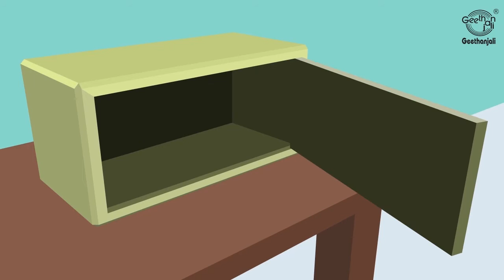Top 10 NURSERY RHYMES OF 2014 - Wheels on the Bus, Itsy Bitsy Spider, Baa Baa Black Sheep & More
NURSERY RHYMES

01.WHEELS ON THE BUS GO ROUND AND ROUND - 0:11
02.BAA BAA BLACK SHEEP - 03:58
03.HUMPTY DUMPTY SAT ON A WALL - 04:43
04.ITSY BITSY SPIDER - 05:39
05.LONDON BRIDGE IS FALLING DOWN - 06:49
06.TWINKLE TWINKLE LITTLE STAR - 09:43
07.OLD MAC DONALD HAD A FARM - 11:07
08.HICKORY DICKORY DOCK - 12:44
09.JACK AND JILL WENT UP THE HILL - 15:30
10.MARY HAD A LITTLE LAMB - 16:46

Animated Nursery Rhymes for kids is a musical method of your learning favorite rhymes. It is a perfect sing along album for preschoolers, or anyone with a love for nursery rhymes. It helps to enhance the learning process with voice, sing along and music. Animated Nursery Rhymes are an enjoyable learning experience for children. This video consists of the most popular children’s nursery rhymes accompanied with beautiful orchestra music that has been enjoyed and consequently passed on from one generation to the next.

Free mp3 Song - Wheels On The Bus Download